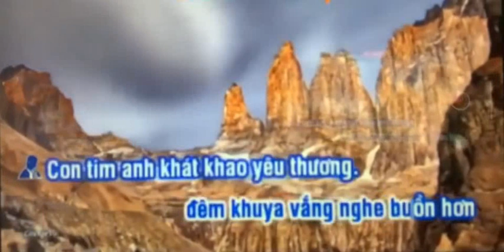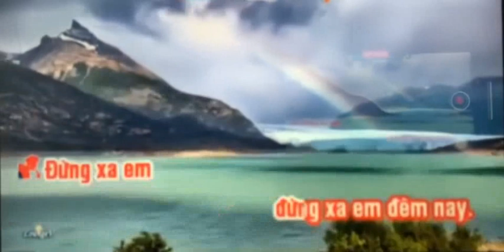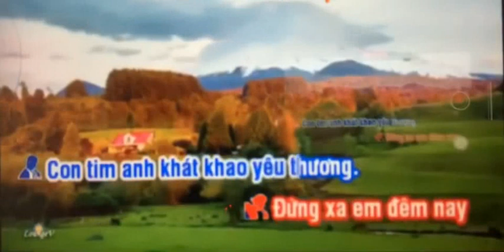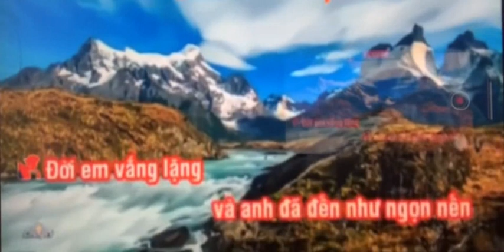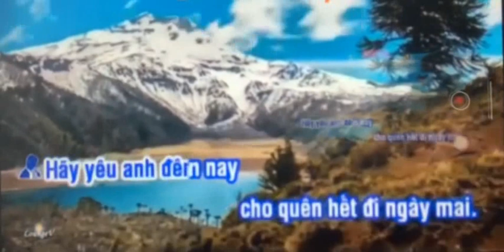ĐỪNG XA EM ĐÊM NAY _ Thanh Kim & Hoàng Văn